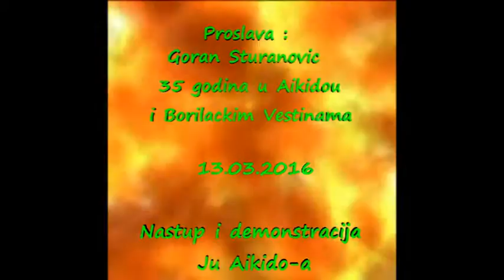Proslava - Goran Sturanovic 35 g. u Aikidou i b.v.,nastup Ju Aikido-a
Proslava - Goran Sturanovic 35 g. u Aikidou i borilackim vestinama,nastup Ju Aikido-a
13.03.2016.